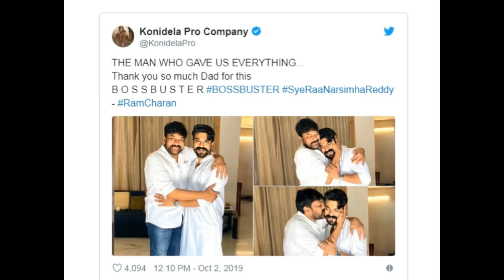కొడుకుని ప్రేమగా ముద్దాడిన మెగాస్టార్..నెట్టింట చక్కర్లు కొడుతున్న ఫొటోస్.Chiranjeevi with Ramcharan